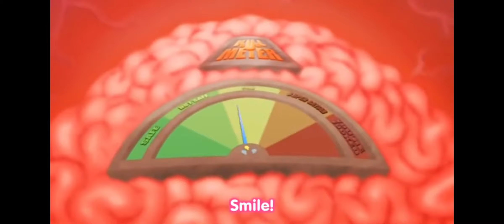smile my little pony song (blood waring)